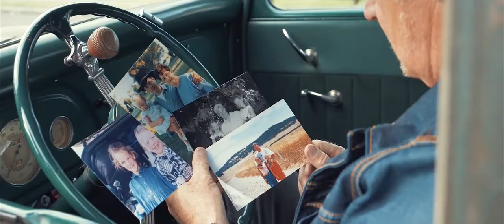Kevin Sullivan - Belonging (Official Music Video)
Belonging is the fourth and final track from the same-titled Album, BELONGING.

The song Belonging, tells the story of how Kevin and his two eldest daughters, used music and songs to cope, following the separation and break down of his first marriage.

Kevin's daughters were very young at the time of his separation.

Marriage breakdowns are hard for all parties concerned, but when there are children involved it adds an extra layer of upheaval, Belonging tells the story of how Kevin and his daughters survived those times.

At its heart, Belonging is about the power of music to really nurture and support people dealing with sadness, separation and overcoming the moments in life where we feel we have no control.

The chorus says it all, "Singing songs of love was your way, it helped us get through every day." Though the song reflects on sadder times, it carries a positive message, with both of Kevin’s daughters coming to live with him later in life.

This song and music video is dedicated to my eldest daughters Emily and Alex.

Special thanks to my beautiful wife Belinda the love of my life and our three youngest children, KJ, Cha Cha and Jet, for their busking role.

A big thank you to my beautiful niece Caitlin Cowley for playing the role of my daughter Emily in the video.

Music Video Directed by Jay Seeney, Blacklist Productions, who did an incredible job not just in telling my story, but in capturing the sweeping and cinematic landscape of Sydney’s south coast.

Thanks to Neil for the use of his 1936 Ford Pickup.

Thanks also to Mel from Elka's Garden Florist.

Thanks to my good friend Martin, all these years later,  for allowing us to use the house.

LYRICS

How did I ever survive, never having you by my side
all I ever wanted to say,  I miss your faces every day

We couldn’t understand then, our world simply turned on its end
feelings of belonging collide, safely back to you and we cry

CHORUS

Singing songs of love was your way,
It helped us get through every, day
separation pain well Oh yeah,
but-we remember that you always were there

Countless journeys chasing my heart,
doors were slammed at me from the start

knowing what I’ve learnt through the years
suppressed emotion forgotten tears

CHORUS

Driving driving driving driving,    contemplating never lying
 wondering if I’ll be alone

finally you’re both here back home,  yeah back home

CHORUS

yeah we remember that you always were there